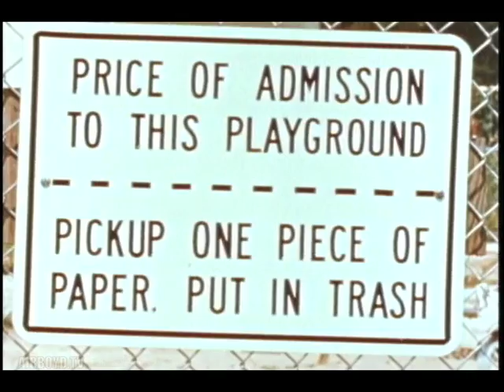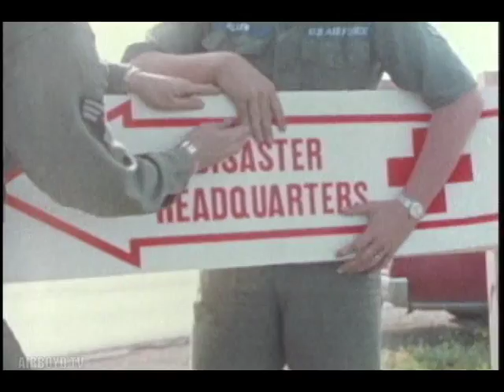History Of The Air Force 1965 - 1977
Shows Air Force Involvement In Last Days Of The Vietnam War Including The Return Of Prisoners From Hanoi. The New Role Of The Air Force In Peacetime Is Shown Through Community Service, Aid To Disaster World-Wide, And Latest Ventures Into Space, Including The Space Shuttle.